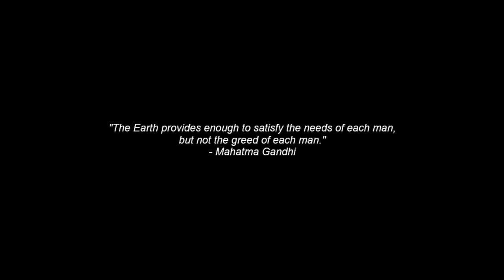Short Film "Earth As A Living Being" REDUX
Produced by:
Oscar Jair Fuentes Carrasco
Diego Vega Cruz
Alejandro Ramírez Ibarra
Jesús Hernán Romero Sandoval

Animations by:
Alejandro Ramírez Ibarra

Voice Acting by:
Diego Vega Cruz

References to images:
NaciónFarma.(2017). La contaminación del aire podría estar ligada a psicosis juvenil. NaciónFarma.

Más de 200.000 imágenes gratis (2020).

Más de 1000 imágenes de contaminación (2020). En Pixabay.com. Recuperado de

Más de 20 imágenes de environmental (2020). En Pixabay.com. Recuperado de

ClaireGuen. (2019). Introduction. WhenMermaidsCry.Recuperado de

Team members' registration numbers:
A01637729
A01636048
A01635179
A01284326